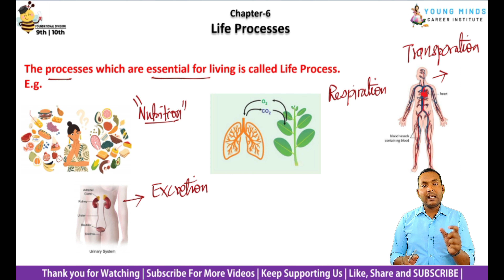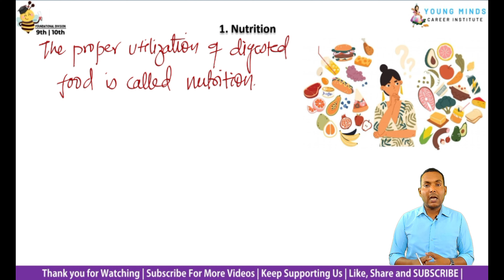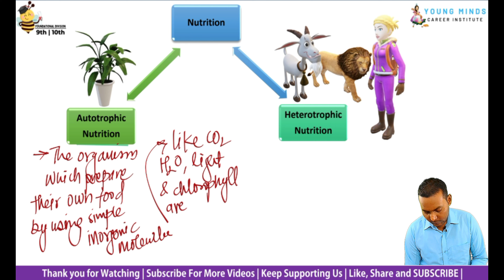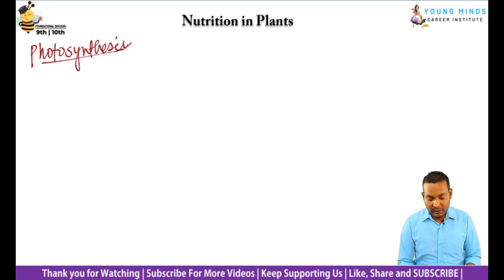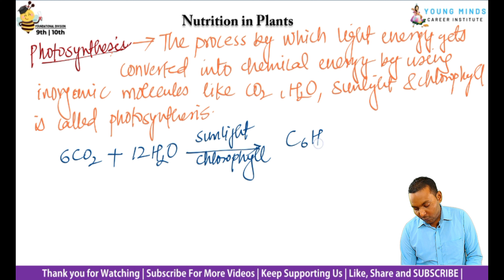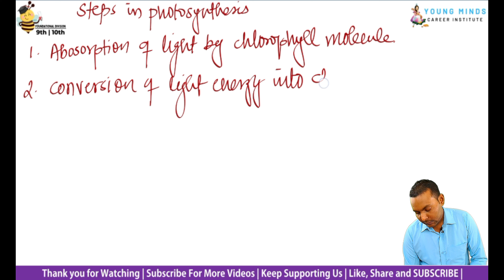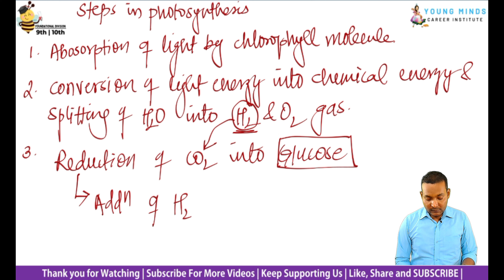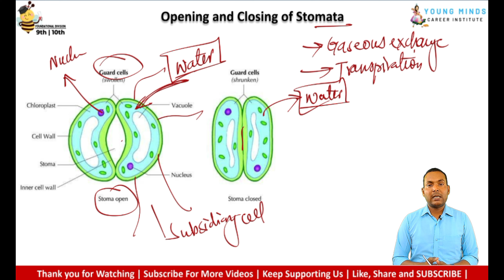Class-10th | Life Process | Nutrition in Plants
Hello students,
In this video we are explaining about Chapter-6 of Class-10th which is Life Process. In this video we have explained about Nutrition in Plants.
Nutrition in plants includes Photosynthesis and the steps of photosynthesis.
Life Process is an important topic related class 10th | NTSE | OLYMPIAD.